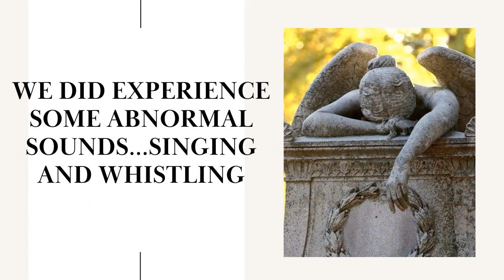What Do You Hear in This Cemetery Video?!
While walking around a cemetery and filming we got some audio that clearly has some other talking on it. no claims to ghosts but definitely not something we can explain. We have some audio people looking at it to try to debunk the noise because we don't want to claim paranormal. What do you hear when you listen to it?!